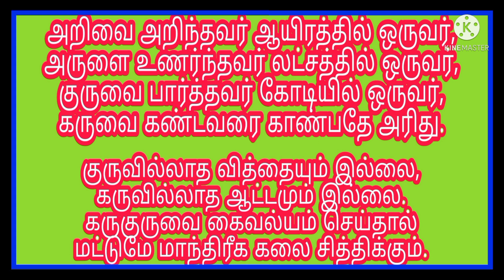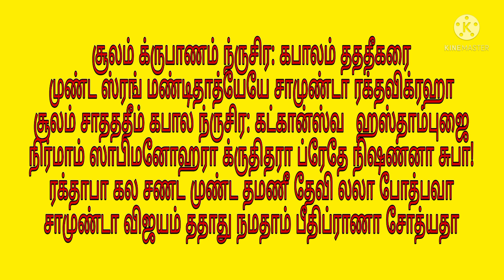சாமுண்டி மந்திரம் | எதிரியை அழிக்கும் சாமுண்டி மந்திரம் | உபாசனை | எதிரியை ஓட ஓட விரட்ட | upasanai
ஸ்ரீ கேரள பகவதி மாந்திரீக பீடம்.

முன்னோர்கள் மற்றும் குருமார்கள் தனது சொந்த அனுபவத்தில் கைகண்ட அனுபவ மாந்திரீக பரிகார பூஜைகள் மூலம் மனித வாழ்வில் ஏற்படும் சகல விதமான நன்மை, தீமைகளும். வெளியே சொல்ல முடியாத கஷ்ட, நஷ்டங்களும் 100% சவால் விட்டு நிவர்த்தி செய்து தரப்படும்.

*பிரிந்து சென்ற கணவன் அல்லது மனைவி மீண்டும் மனம் திருந்தி தேடி வர,

*அருள்வாக்கு குறி சொல்ல,

*ஜோதிடர்கள், பூசாரிகளுக்கு வாக்கு பலிதம் ஏற்பட,

*சர்வ வசியம்,

*தொழில், வியாபாரம் செழிக்க மக்கள் கூட்டம் அதிகமாக வர சர்வ ஜன வசியம்,

*கடன் சுமை நீங்க திடீர் பணவரவு ஏற்பட,

*கொடுத்த கடன் விரைவில் திரும்ப பெற,

*குலதெய்வ அருள் கிடைக்க மற்றும் நவக்கிரக தோஷம் விலக,

*எதிரிகளை தொல்லை நீங்க,

*செய்வினை, பில்லி சூனியம் ஏவல், பேய் பிசாசு, தீய சக்திகள் தொந்தரவு நீங்க

                             மற்றும்

*சகல தெய்வ தேவதைகளையும் வசியம் செய்து மாந்திரீக சித்துக்கள் நிகழ்த்த.

*எத்தனை இடங்களில் பார்த்தும், எத்தனையோ பரிகாரம் செய்தும் முடியவே முடியாது என்று கைவிடப்பட்ட நிலையில் இருந்தாலும் குறித்த நேரத்தில் குறித்த காலத்தில் 100% சவால் விட்டு சரி செய்து தருகிறோம்.

நன்றி.
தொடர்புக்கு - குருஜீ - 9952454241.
வாழ்க வளமுடன்.

நன்றி.
வாழ்க வளமுடன்.